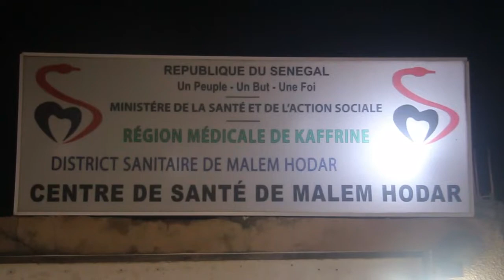BB ACHOURA ,BB DE L'ANNÉE,PAR CHEIKH IBRAHIMA CHEIKH MOUKHIDINE SAMBA DIALLO